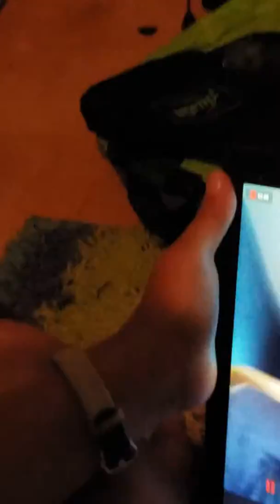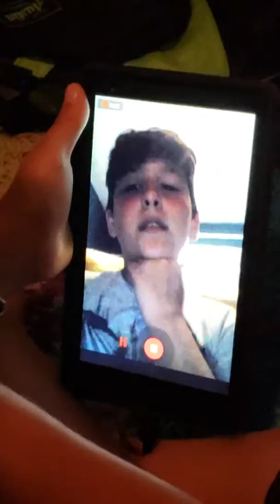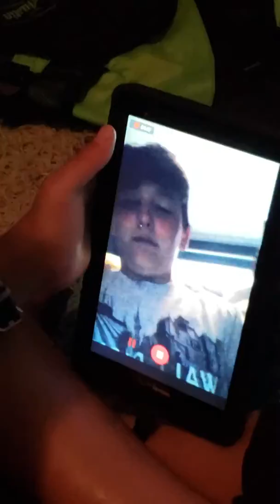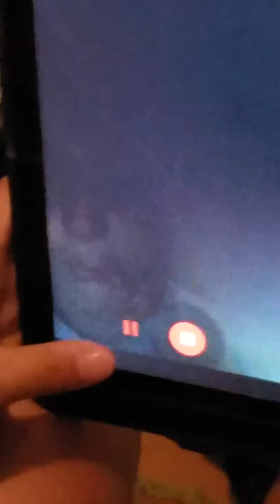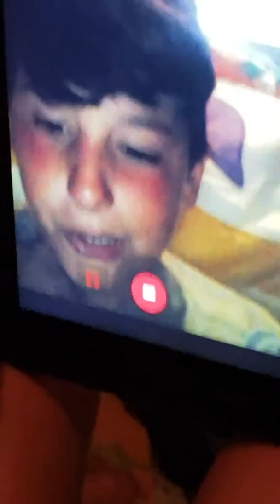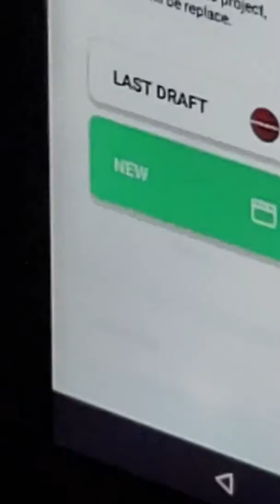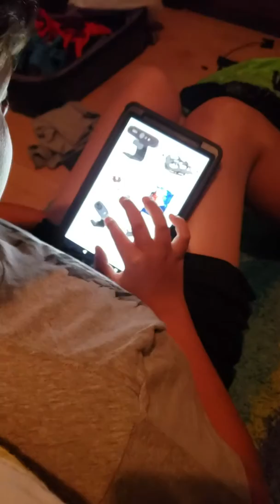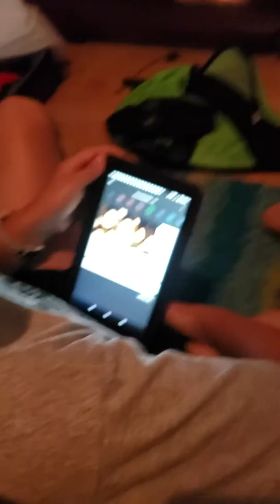Dabernathy Dalton SS part 4 BTS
BTS means Behind The Scenes